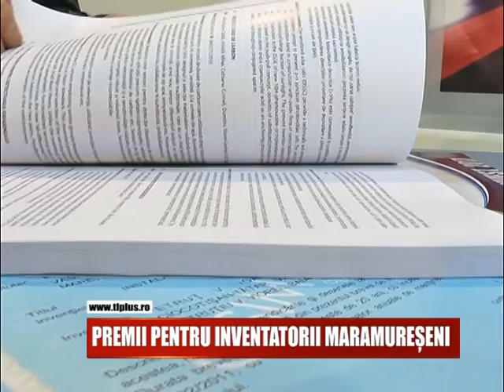PREMII PENTRU INVENTATORII MARAMUREȘENI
Inventatorii maramureseni s-au intors cu sapte medalii de la Salonul InfoInvent desfasurat recent la Chisinau.Targul international a reunit 380 de inventii din 12 state.